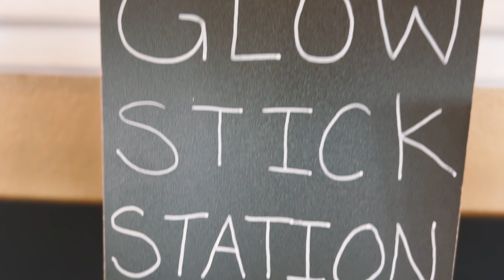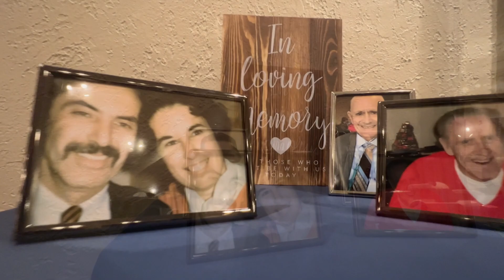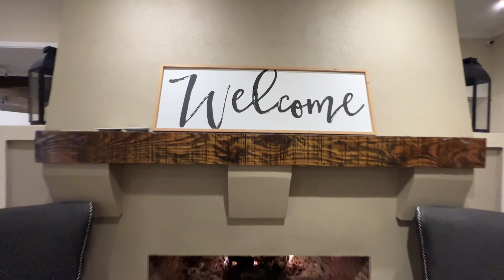Megan & Felix Wedding | Brittany Hill by Wedgewood by Scorpio67 Photography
Sure, here's a YouTube description for Megan & Felix's wedding at Brittany Hill by Wedgewood on 08JUN23, captured by Scorpio67 Photography:

🎉 Experience the magic of Megan & Felix's beautiful wedding day at Brittany Hill by Wedgewood! Join us as Scorpio67 Photography immortalizes their love story through breathtaking visuals and heartfelt moments. From the radiant smiles to the tender embraces, witness the joyous celebration of their union.

📸 Captured by Scorpio67 Photography, every frame encapsulates the essence of this special day. From the stunning venue to the intricate details, follow along and relive the cherished memories created on 08JUN23.

💖 Megan & Felix's love shines through in every photograph, highlighting the love they share and the happiness that surrounded them on their wedding day. Let their story inspire you and remind you of the beauty of love and commitment.

📍 Location: Brittany Hill by Wedgewood
📸 Photographer: Scorpio67 Photography

🌟 Don't miss this heartwarming celebration of love! Hit the play button and join us in celebrating Megan & Felix's unforgettable journey.

Feel free to adjust or add any additional details you'd like to include!